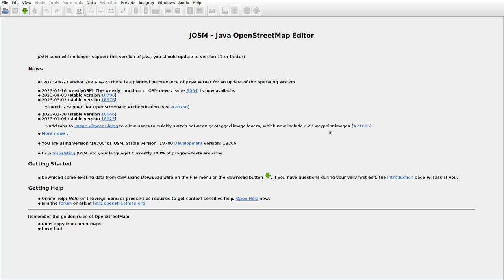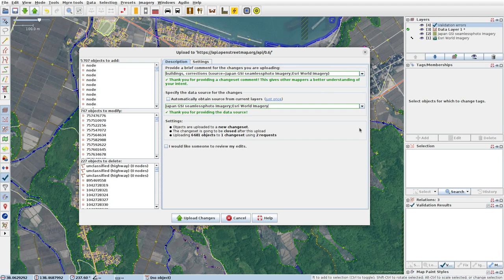JOSMrec1489 2023 04 22